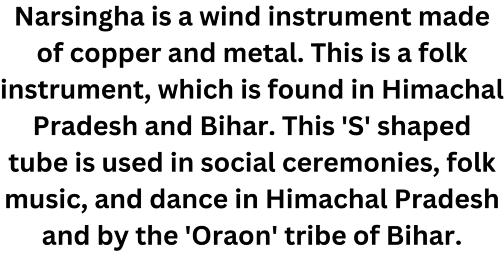Narsingha Instrument#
Narsingha is a wind instrument made of copper and metal. This is a folk instrument, which is found in Himachal Pradesh and Bihar. This 'S' shaped tube is used in social ceremonies, folk music, and dance in Himachal Pradesh and by the 'Oraon' tribe of Bihar.